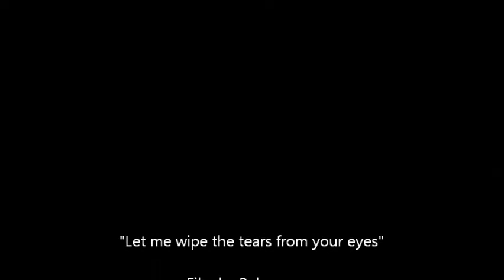let me wipe the tears from your eyes - STFU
let me wipe the tears from your eyes - Southern Tenant Folk Union